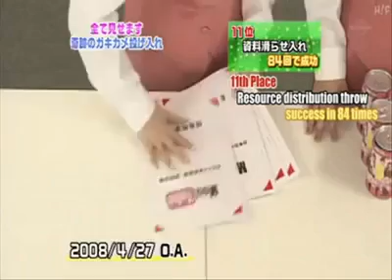chiness girl amazing.mp4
WONDER FULL THROWING GIRL